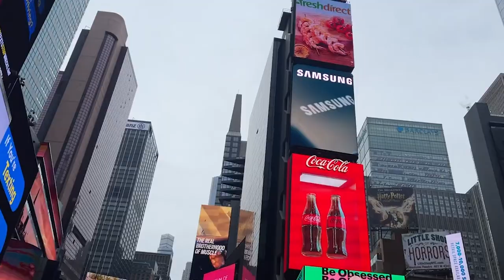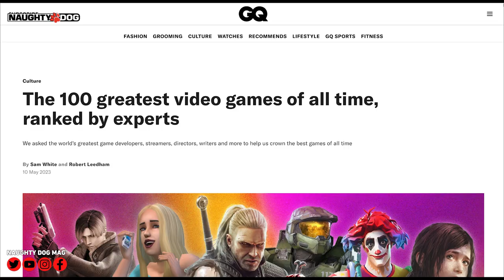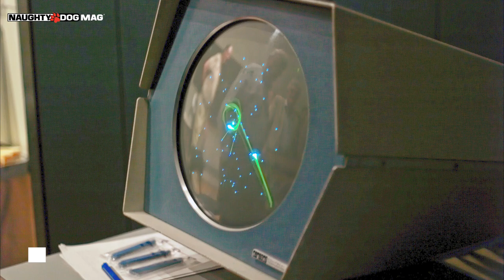THE LAST OF US AU PANTHÉON DU JEU VIDÉO - OFFICIELLEMENT L'UN DES MEILLEURS JEUX DE L'HISTOIRE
C'est officiel, The Last Of Us vient d'entrer au Panthéon du jeu vidéo. Il est officiellement considéré comme l'un des meilleurs jeux vidéo de l'histoire. Qu'est-ce que cela signifie ? Quels sont les autres jeux admis au Panthéon ? On découvre cela ensemble.

SUIVRE CHRIS :
_ Facebook :

ROCKSTAR MAG' :
_ Facebook :